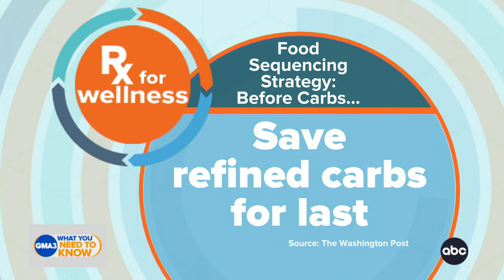What to do before eating carbs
ABC News medical correspondent Dr. Darien Sutton talks about what to do before eating carbs.